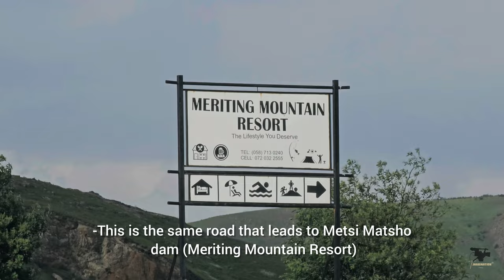Explore the Beauty of nature with Tjhabination || Episode 03 🇿🇦❤️✅️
Welcome to the World of Exploring the Amazing & Astonishing beauty of nature 🌊⛰🌴

HOPE YOU'LL EJOY THIS WONDERFUL EXPERIENCE WITH ME!!!